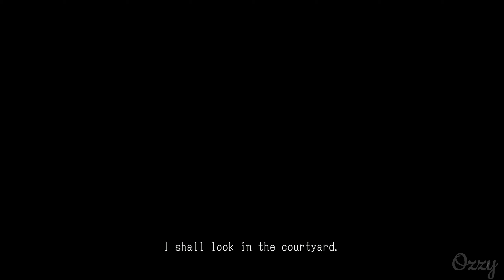LOLLIPOP CHAINSAW RePOP (PS5) - Gameplay Playthrough Part 2 - High School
-Have a nice morning, day, night!!